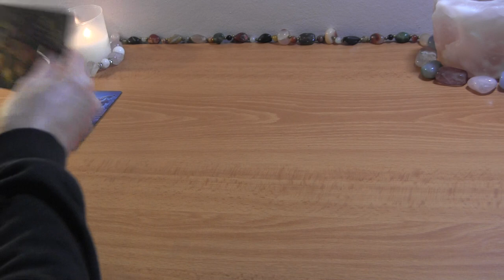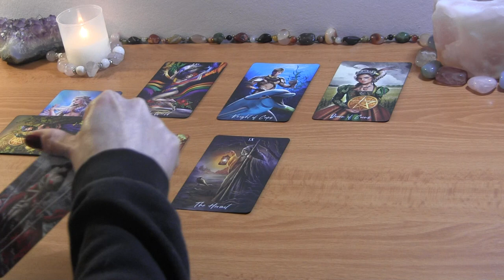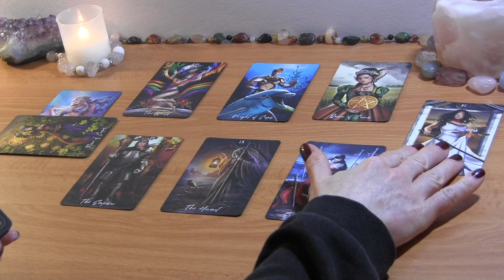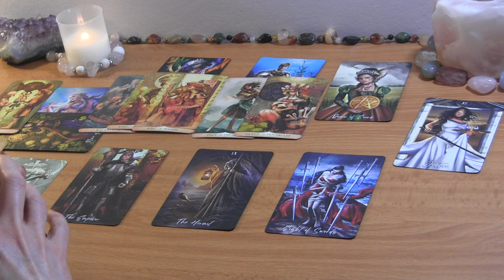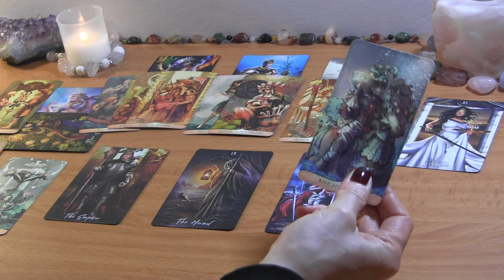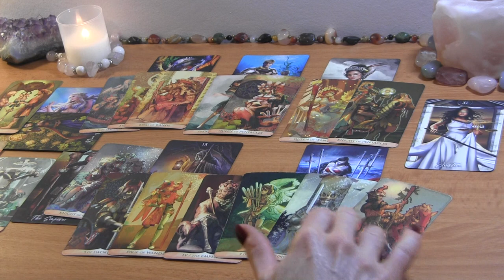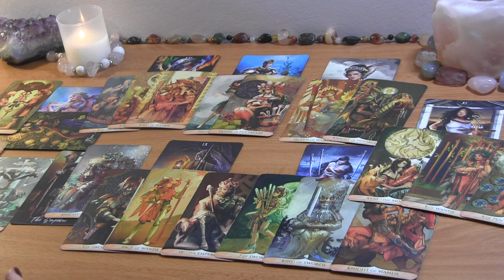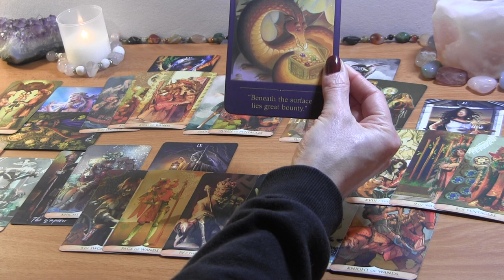CANCER MID FEBRUARY 2022: They’re Feeling More Than They’re Showing ❤️ Love Reading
CANCER MID FEBRUARY TAROT LOVE READING

PERSONAL TAROT READING OPTIONS:
1.  BASIC LOVE READING ~30min $50
2.  EXTENDED LOVE READING ~45min $65
3. MINI-READING ~20min $35

  1. Reading option
  2. Your and your partner's first names, FULL DOBs  and current countries (if known)
  3. Brief description of situation (including if there is a 3rd party element to look into)
  4. Recent photos optional